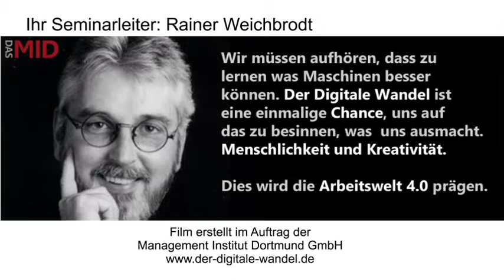SIHK2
Seminar Trailer. Personalentwicklung im digitalen Wandel
In Hagen als 2 Tagesseminar bei der SIHK